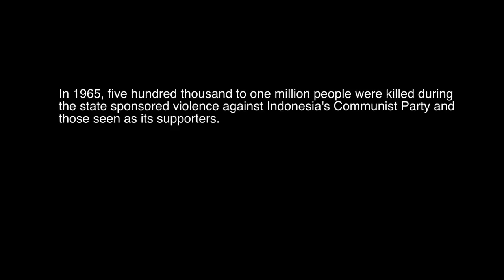In Defiance: Voices of Torture Survivors, Sutikno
In countries where impunity is entrenched, torture survivors rebuild their lives with little support or acknowledgement from the government or society.  In some cases, they face discrimination and are shunned by their communities

AJAR is working with KontraS (Indonesia), National Peace Council (Sri Lanka), and Wimutti Volunteer Group (Myanmar) to celebrate the strength and resolve of torture survivors, who teach us about resilience against unspeakable crimes and courage to stand-up against impunity. Together, we have learned that their efforts to heal themselves make a great contribution to free their society from torture.

To commemorate International Day in Support of Victims of Torture on June 26, 2016, we are launching a series of short videos entitled In Defiance: Voices of Torture Survivors.

This month, we bring the voices of three torture survivors from the extermination of the perceived supporters of Indonesia’s communist party in 1965.